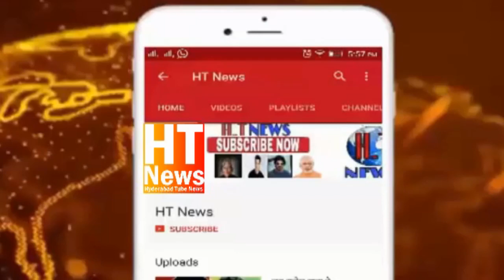GHMC Commissioner Dana Kishore & MLA Ahmed Pasha Quadri Inspect Development Works in Old City Nalas